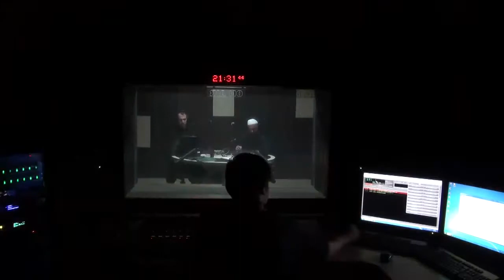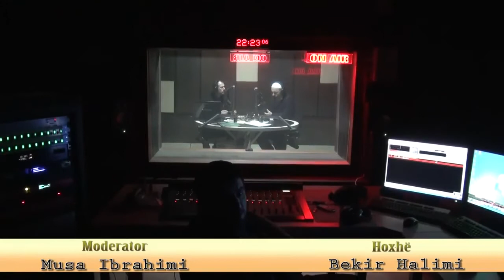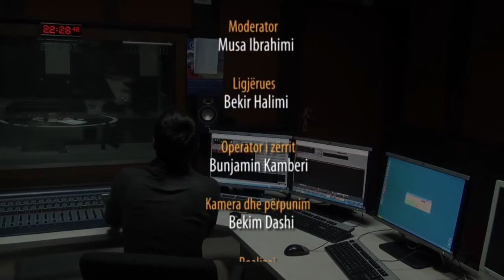Kamata - Hoxhë Bekir Halimi - Radio Shkupi